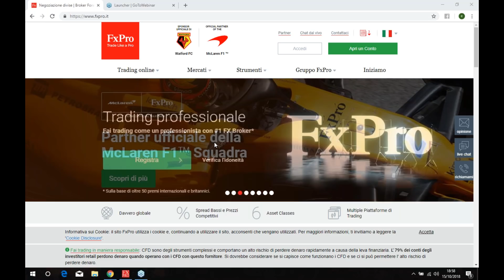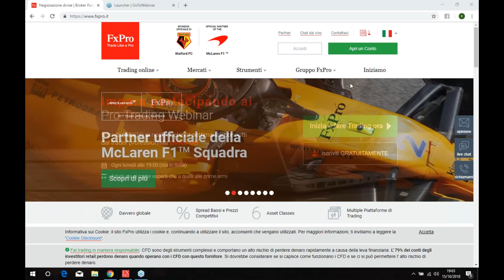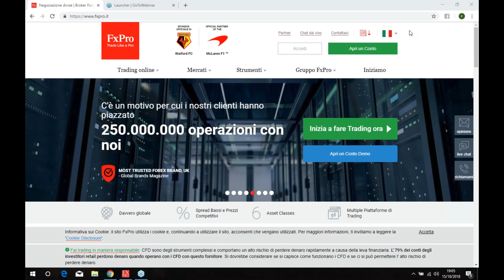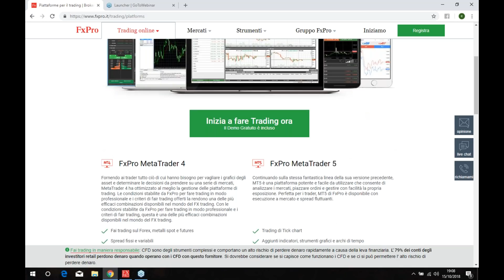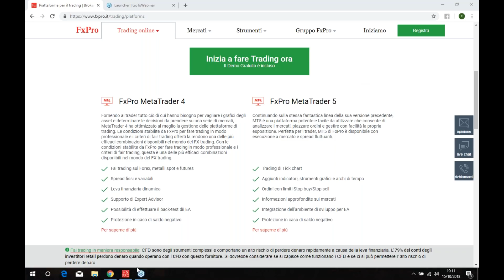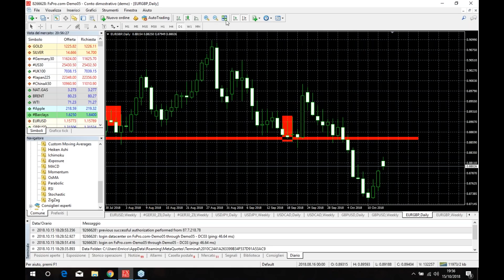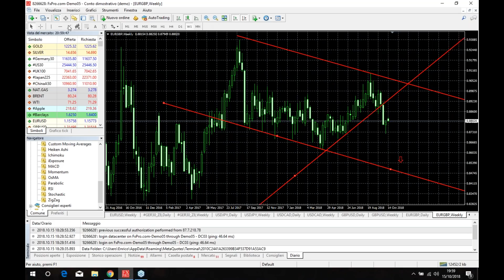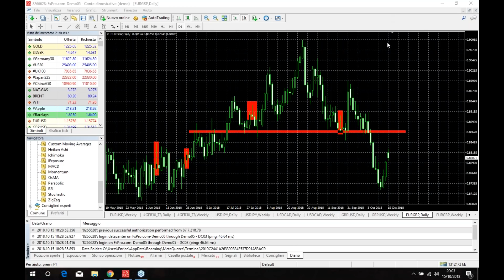Supporti e resistenze, perché solo alcuni funzionano | FxPro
FxPro.com is the World’s #1 Trading Broker, now with over 100 industry awards!

In our 16+ years as a leader in the online trading industry, we have remained a strong advocate of transparency and offer professional trading conditions alongside advanced order execution. FxPro caters to retail and institutional clients, offering Contracts for Difference (CFDs) on FX, Shares, Spot Indices, Futures, Spot Metals, Spot Energies & Cryptocurrencies*.

*Cryptocurrency trading is not available to retail clients of FxPro UK, however, UK residents are able to utilise spread betting on FX, Metals, Futures, Energy & Indices

 Trade Responsibly. CFDs and Spread Betting are complex instruments and come with a high risk of losing money rapidly due to leverage. 78.12% of retail investor accounts lose money when trading CFDs and Spread Betting with this provider. You should consider whether you understand how CFDs and Spread Betting work and whether you can afford to take the high risk of losing your money.